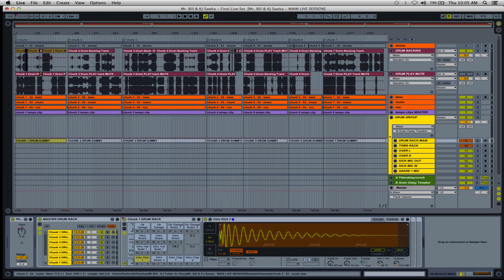KJ Sawka & Mr. Bill at Lucky Festival // Road to Ultra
Drummin... .. . .